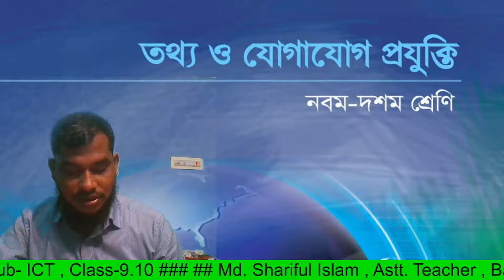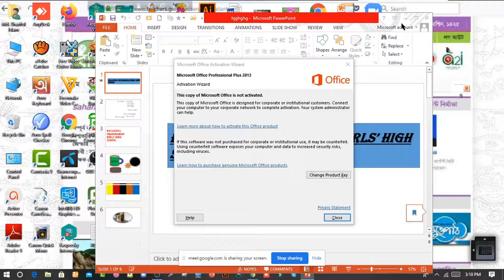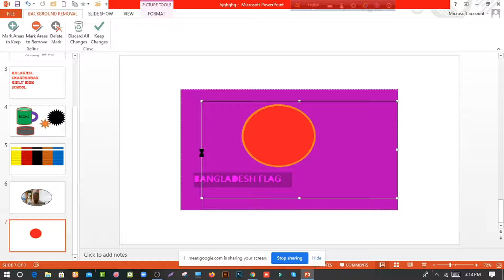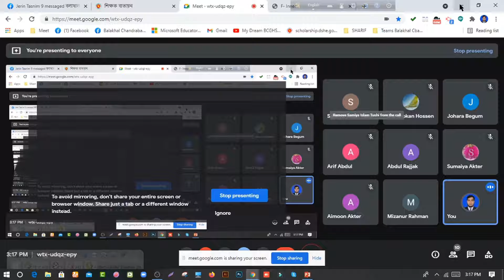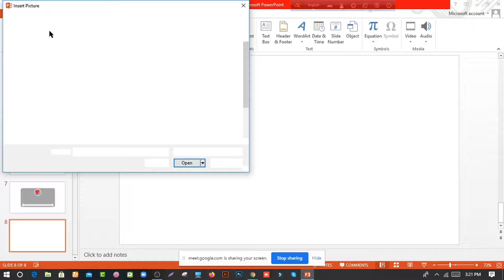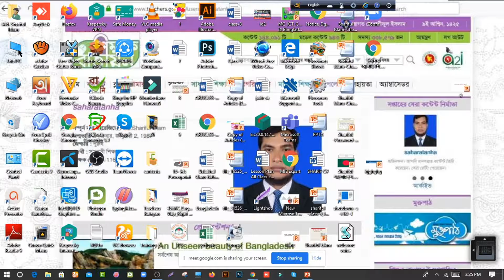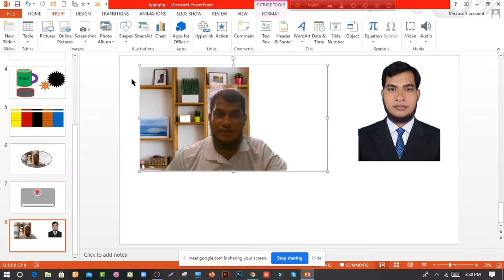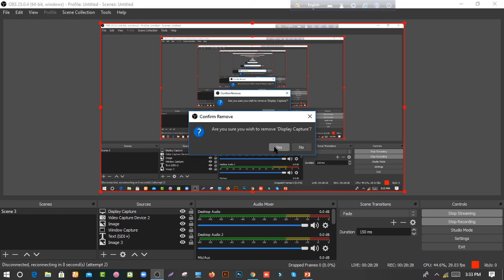৯ম,১০ম - শ্রেণি- তথ্য ও যোগাযোগ প্রযুক্তি , অধ্যায়- ৫, মাইক্রোসফট পাওয়ারপয়েন্ট-৫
৯ম,১০ম - শ্রেণি-  তথ্য ও যোগাযোগ প্রযুক্তি  , অধ্যায়- ৫, মাইক্রোসফট পাওয়ারপয়েন্ট-৫